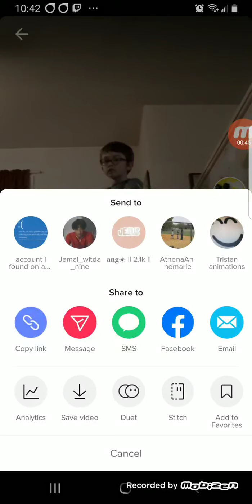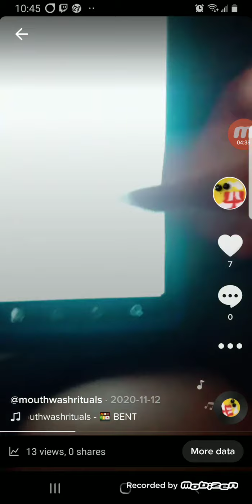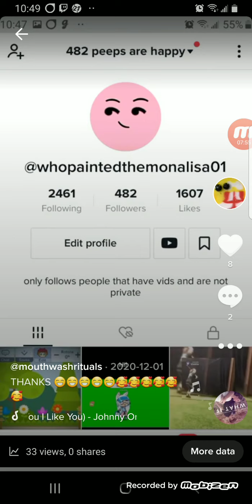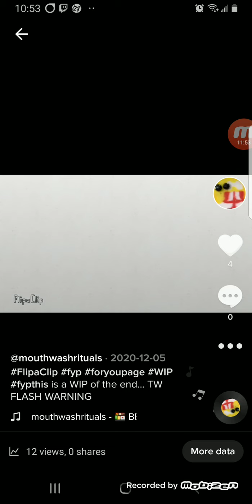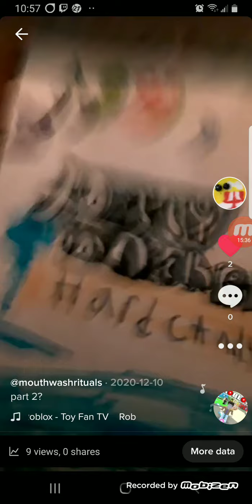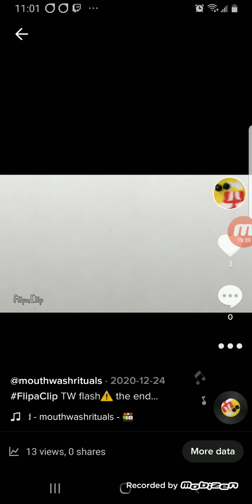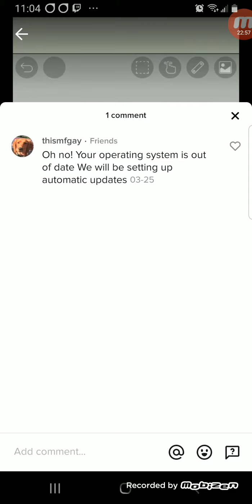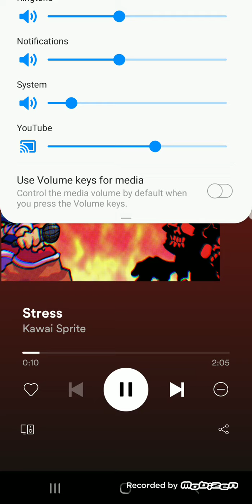Tiktok pt. 6